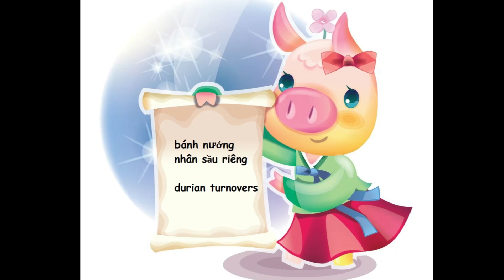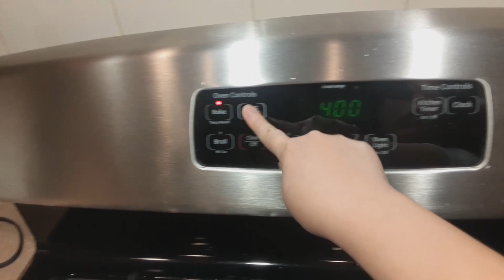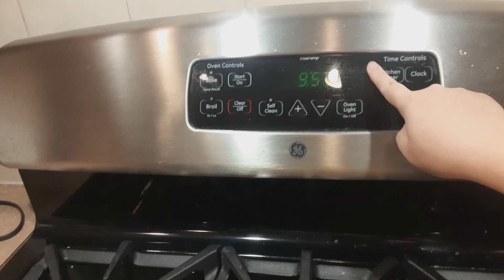Bánh Nướng Nhân Sầu Riêng Kiểu Dimsum | Cực Kỳ Đơn Giản | Durian Turnovers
Durian Turnovers

Ingredients: 1 sheet pastry puff, durian meat, 1 tsp sugar, 1 egg.
Bake 400F in 15 -20 minutes.